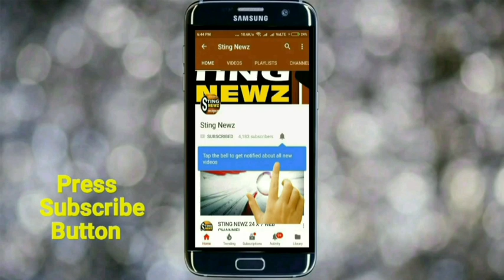পূর্ব মেদিনীপুরে বিশ্ব মাতৃদুগ্ধ প্রদান সপ্তাহ পালন